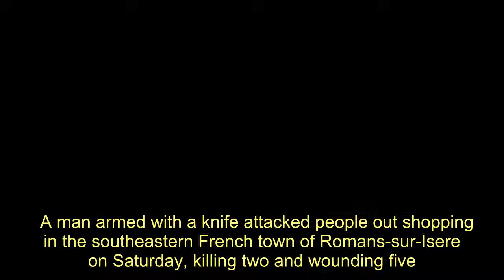Terror attack fears as two shoppers stabbed to death during coronavirus lockdown in France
A man armed with a knife attacked people out shopping in the southeastern French town of Romans-sur-Isere on Saturday, killing two and wounding five.    The town is currently under a coronavirus lockdown, although people are allowed out to buy essentials.   "This morning, a man embarked a terrorist journey, killing two people and wounding five others," Interior Minister Christophe Castaner said during a visit to the town.   Castaner said security services would investigate the circumstances of the incident, working with the national anti-terrorism prosecutor who will decide whether or not to qualify the incident as a terrorist act.    The attacks took place in the morning outside a bakery where customers were queuing, and at shops in the town centre, according to Mayor Marie-Helene Thoraval, who said the assailant had been arrested.   BFM TV and LCI TV news stations reported that the suspect is a Sudanese national who has been granted asylum in France.   Witnesses said the man struck at random and in several places while moving around the town centre.   Terror attack fears as two shoppers stabbed to death during coronavirus lockdown in France
Knife crime